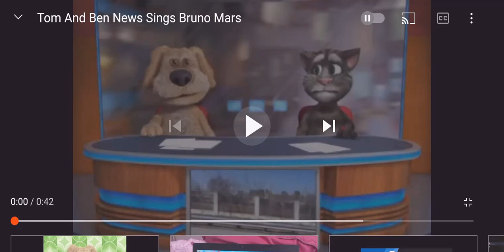Tom And Ben News Sings Bruno Mars Part 1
Talking Tom & Ben News
Outfit7games